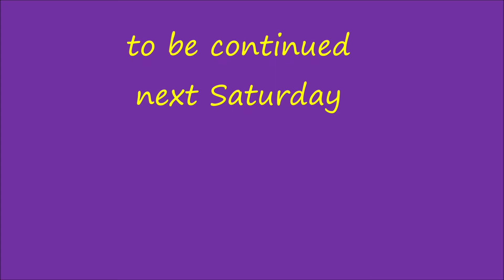Tree 12 3 2022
My gardener (Arie) and his son started clean-up of the tree's damage.  Put a wall of the fallen tree blocks between the neighbor and my yard. Soon enough the ivy will grow over it